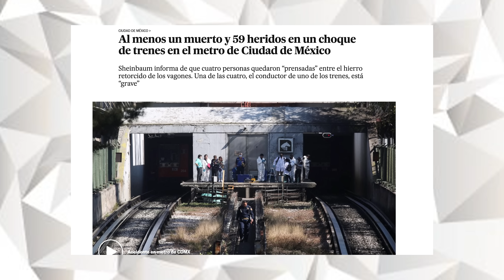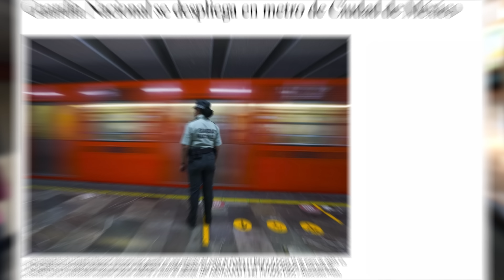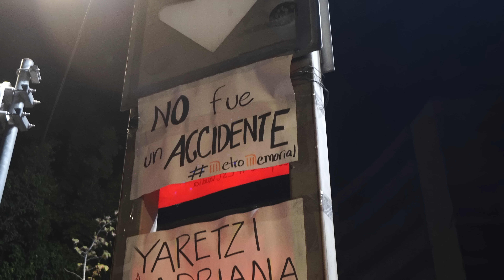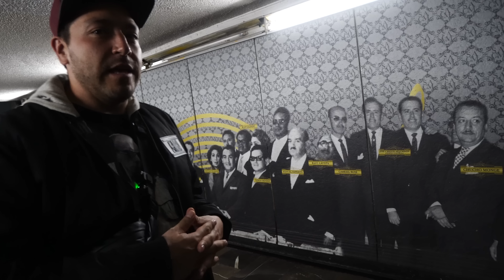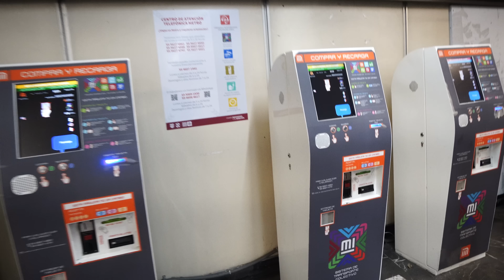¿TE DA MIEDO VIAJAR EN EL METRO? | Millones de usuarios temen por su vida